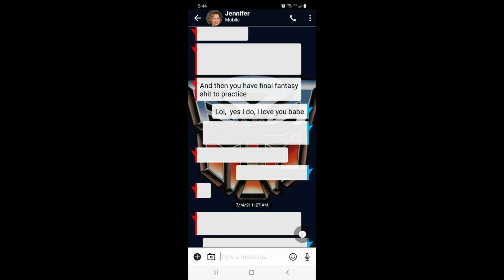Final Fantasy Pixel Remaster White Mage Challenge Part 23